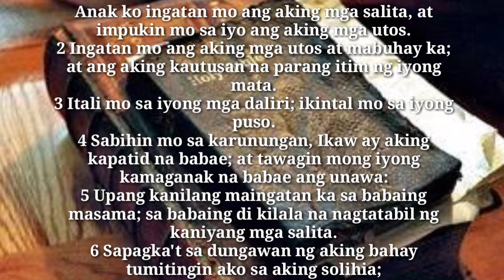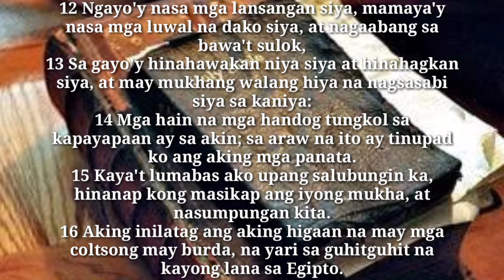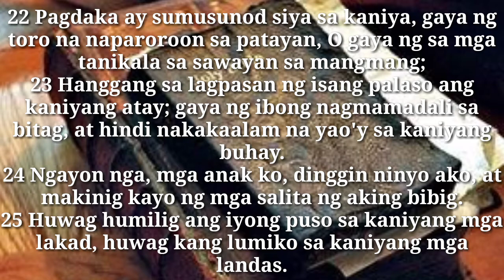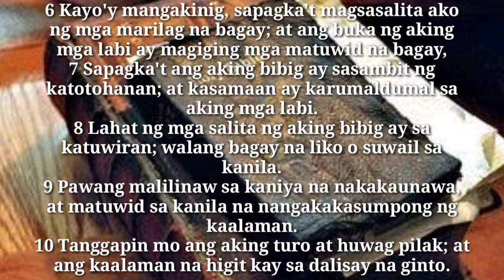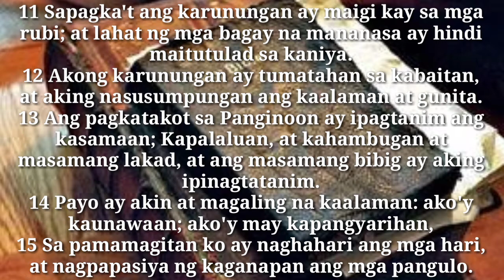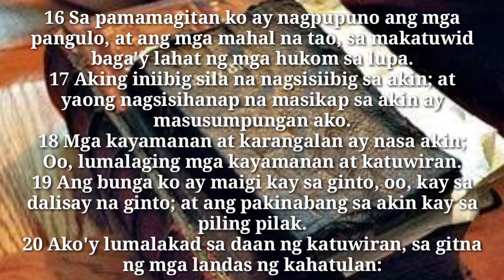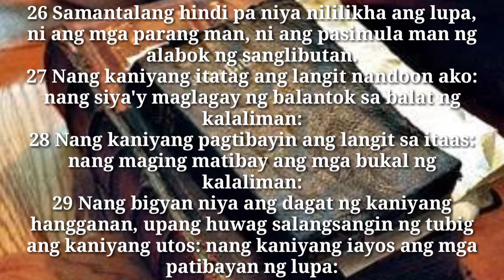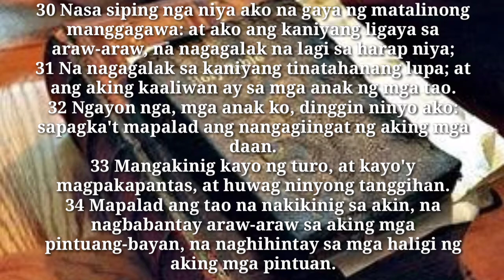Aklat ng Mga Kawikaan, Kabanata 7-8 | Mother & Son's Vlog